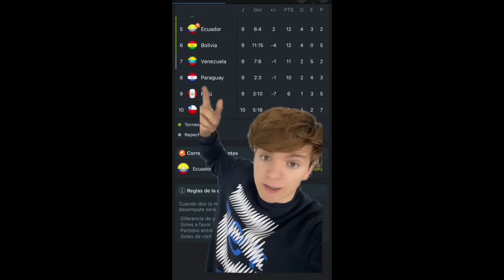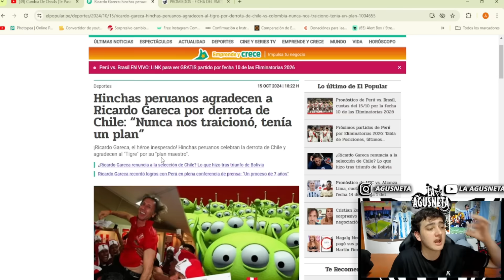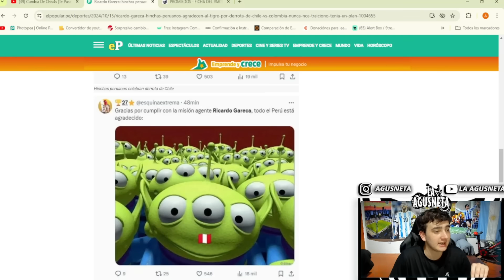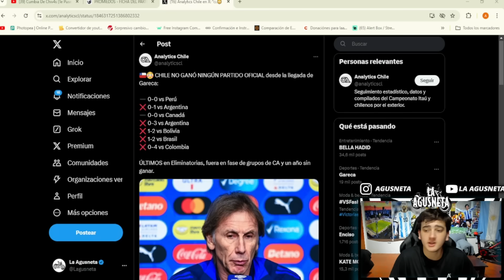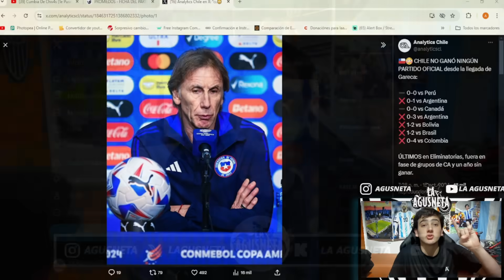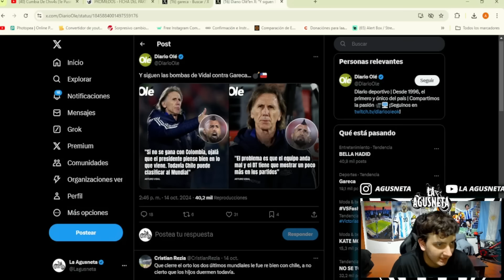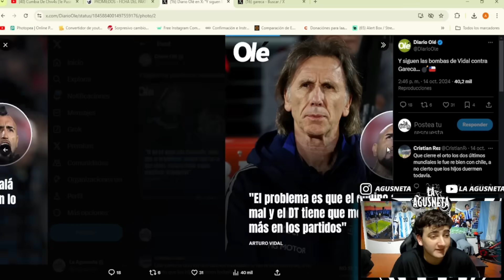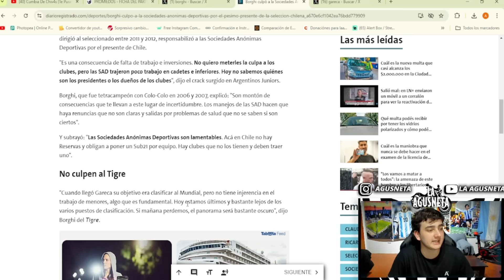COLOMBIA HUMILLO A CHILE Y LO DEJA CASI ELIMINADA DEL MUNDIAL: CHILENOS ENOJADOS CRITICAN A SU PAIS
🟢 Kick:
Streams todos los días a las 20hs: Kick.com/laagusneta